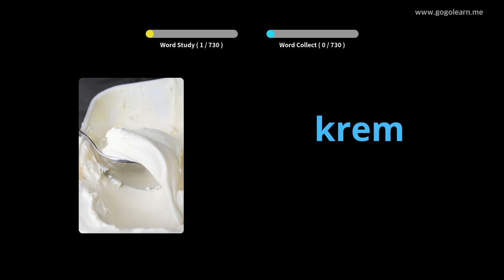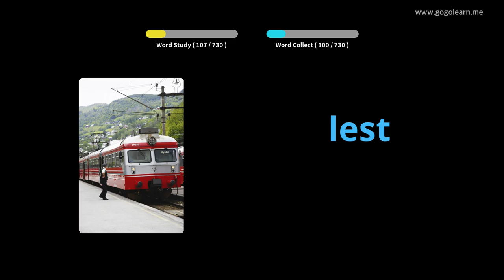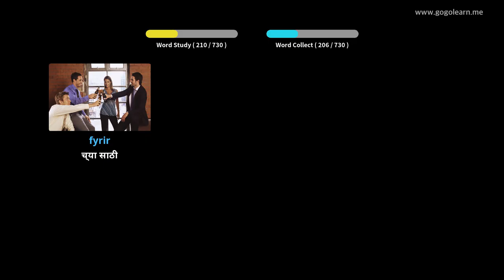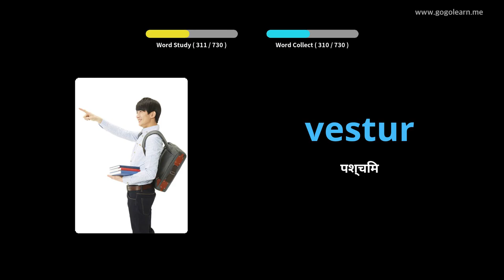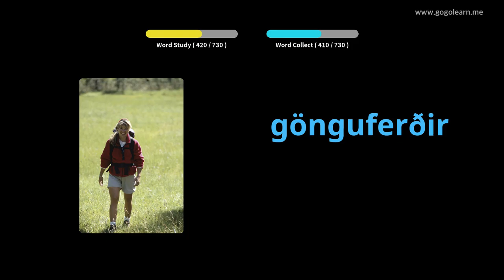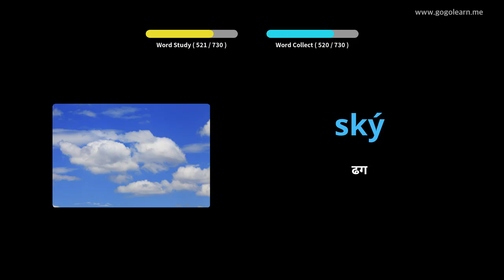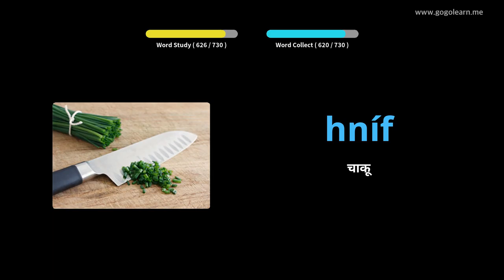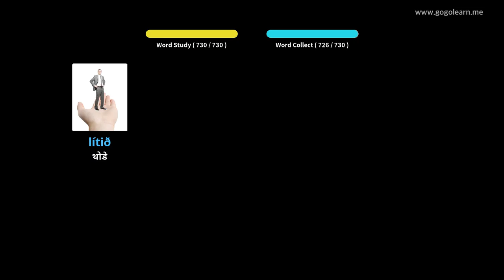आइसलँडिक शब्दसंग्रह | Golearn